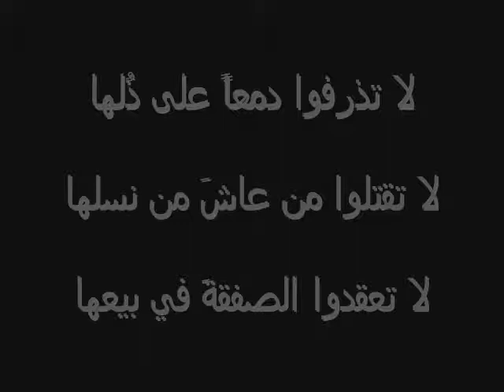The Palestinian Poet Tareq Aunallah - Kahel Mat Laje2an .wmv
طارق عون الله - كهل مات لاجئا